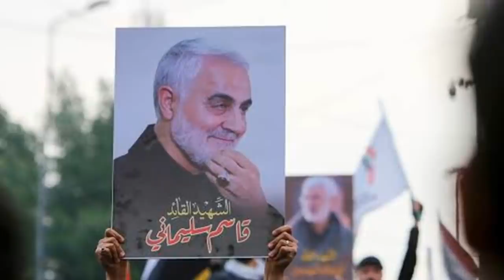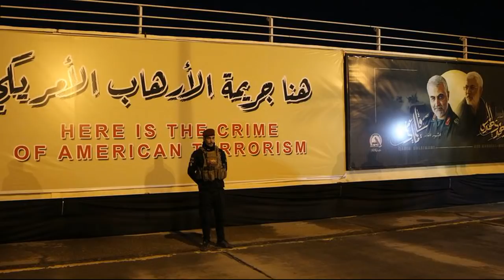Trump-a tan thawhtanniah Impeachment ? || Trump-a man ula,kan kutah min hlan ru | Iran Sawrkar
Trumpa chungchang a fel hlei thei tlat lo mai a,buaina tam zawk chhuak thei a ni reng mai...ni 20 hma chuan engmah thu chiang a awm thei lo ni berin a lang...